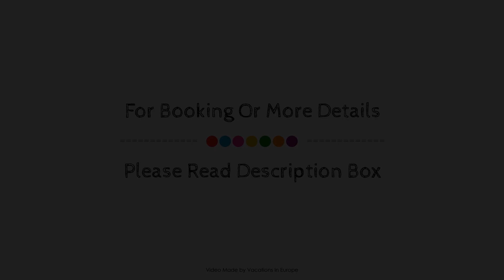Hampton by Hilton Frankfurt Airport, Frankfurt am Main, Germany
About Property:
Hampton by Hilton Frankfurt Airport is a popular choice amongst travelers in Frankfurt am Main, whether exploring or just passing through. The property features a wide range of facilities to make your stay a pleasant experience. Service-minded staff will welcome and guide you at Hampton by Hilton Frankfurt Airport. Each guestroom is elegantly furnished and equipped with handy amenities. The property offers various recreational opportunities. Hampton by Hilton Frankfurt Airport is an excellent choice from which to explore Frankfurt am Main or to simply relax and rejuvenate.
Searching For
1. Hampton by Hilton Frankfurt Airport - Frankfurt am Main
2. Hampton by Hilton Frankfurt Airport - Frankfurt am Main Virtual Tour
3. Hampton by Hilton Frankfurt Airport - Frankfurt am Main Rooms
4. Hampton by Hilton Frankfurt Airport - Frankfurt am Main Amenities
5. Hampton by Hilton Frankfurt Airport - Frankfurt am Main Videos
6. Hampton by Hilton Frankfurt Airport - Frankfurt am Main Offers
7. Hampton by Hilton Frankfurt Airport - Frankfurt am Main Deals
Audio Credit:
Track Title: Reasons To Hope
Artist: Reed Mathis